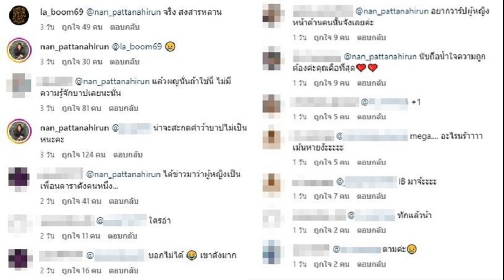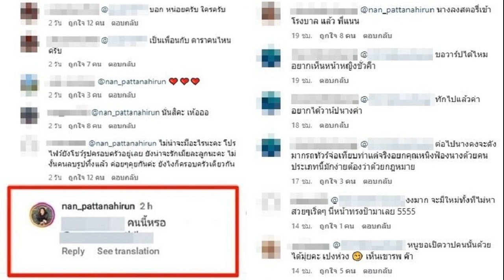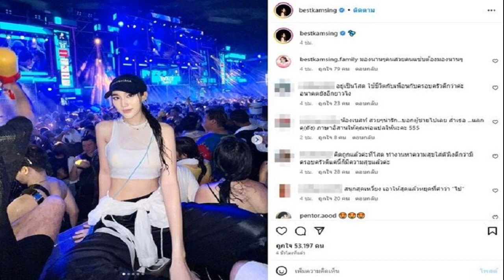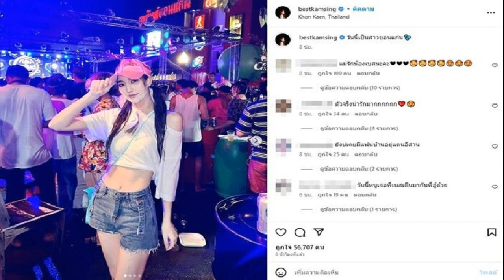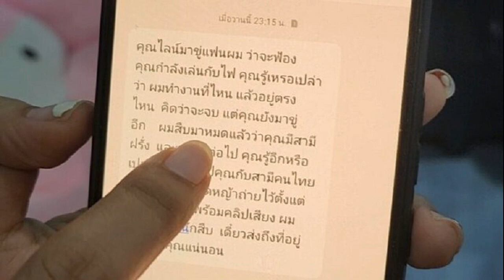หลุดชี้เป้าสาวเขย่าชีวิตคู่ หนิง สามี น้องแท็กหา ถามคนนี้เหรอ แห่เปิดวาร์ป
ทัวร์จ่อฮือเข้าโรงพยาบาลเลยเหรอ หลุดชี้เป้าสาวเขย่าชีวิตคู่ หนิง-สามี น้องสาวแท็กหา ถามคนนี้เหรอ แห่เปิดวาร์ป
สถานการณ์เหมือนจะเดือดขึ้นเรื่อยๆ เรื่อวราวในครอบครัวของนางร้ายคนดัง หนิง ปณิตา โดย หนิง ออกมาชี้แจงถึงคลิป จิน สามีกับสาวสวยคนหนึ่งที่สนามบินว่าสามีไปทำงานกับหุ้นส่วน พาร์ตเนอร์เป็นคนจองตั๋วให้ แต่ด้าน แนน ชุมพิชา น้องสาวหนิง เคลื่อนไหวเดือดแทนพี่สาว ออกมาฟาดแรงทั้งเตือนพี่เขยให้เกรงใจลูกบ้าง และโพสต์เดือดถึงมือที่สามแบบรัวๆ

ขณะที่มีคอมเมนต์หนึ่งโผล่ในไอจีของ จิน สามีหนิง ชี้เป้าถึงสาวที่ไปกับจิน พร้อมทั้งมีชาวเน็ตต่างเข้ามาคอมเมนต์จำนวนมากทั้งบอกใบ้เพิ่ม ทั้งวิพากษ์วิจารณ์ถึงสาวรายนี้ว่าเป็นเพื่อนกับดาราคนไหน ทั้งแท็กหา แนน ให้เข้ามาดูด้วย โดย แนน ก็ได้แท็กชื่อ สาว คนหนึ่ง พร้อมข้อความถามว่า คนนี้เหรอ ก่อน แนน จะลบคอมเมนต์ไป
แต่มีคนแคปไว้ทันพร้อมแห่เปิดวาร์ปและรายงานความเคลื่อนไหวและพูดถึงสาวรายดังกล่าวกันรัวๆ อาทิ นางลงสตอรี่เข้าโรงบาล แล้ว พี่แนน , ต่อไปนางคงจะดังมากรถทัวร์จ่อเทียบท่าแต่จริงอยกคุณหนิงฟ้องนางด้วยคนประเภทนี้มักง่ายต้องว่าด้วยกฎหมาย , งงมาก จะมีใหม่ทั้งทีไม่หาสวยๆเริ่ดๆ นี่หน้าทรงป้ามาเลย , เปิดรูปโปรไฟล์ เปลี่ยนชื่อเฟสแล้วจ้า เป็นต้น